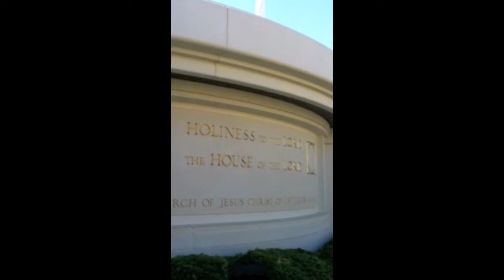Michaela and Tommy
Home videos of Michaela and Tommy while dating and engaged.